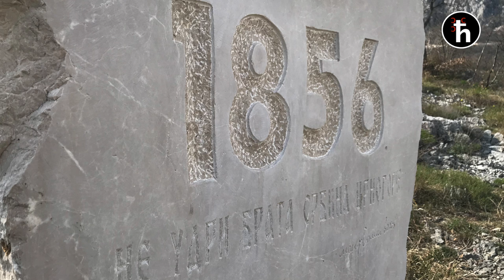Скривени Злочин - Похара Куча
Skriveni Zločin - Pohara Kuča
Emisija o Pohari plemena Kuča 1855-56. godine od strane knjaza Danila, jedan od najvećih zločina u istoriji Crne Gore.

Naučni izvori:

"Crnogorska Pohara Kuča", Ilija Petrović. 2011.
"Zeko Mali", Budo Simonović. 1997.
"Sabrana djela", Marko Miljanov. 1967.